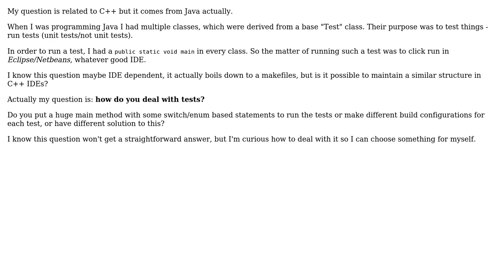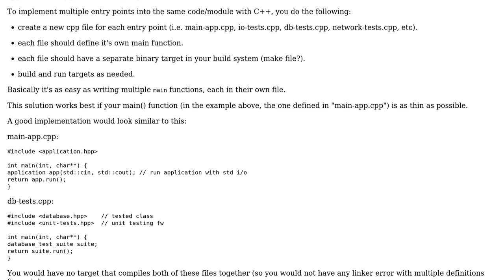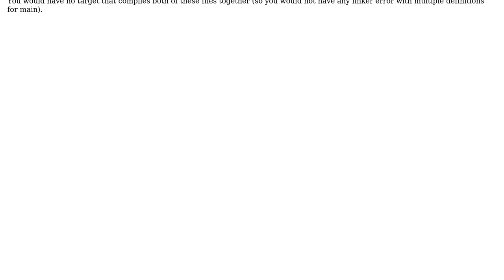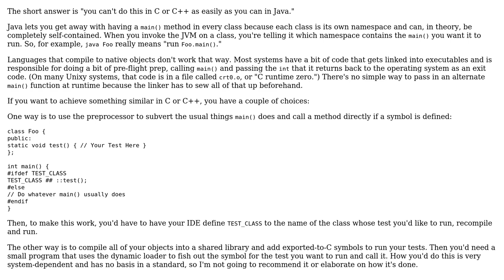Software Engineering: Multiple entrance points in project (2 Solutions!!)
Software Engineering: Multiple entrance points in project

With thanks & praise to God, and with thanks to the many people who have made this project possible! | Content (except music & images) licensed under CC BY-SA | Music | Images & others | With thanks to user utnapistim user Revious user luke1985 user Blrfl and the Stack Exchange Network Trademarks are property of their respective owners. You are responsible for your own actions.